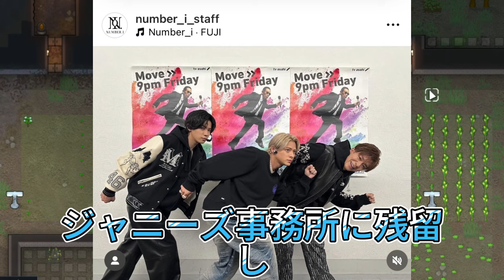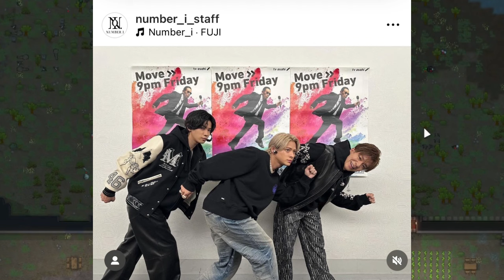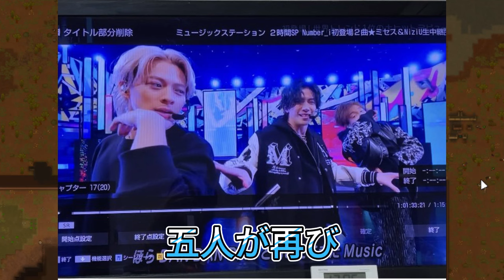涙の別れから1年… 5人の絆は今も？ Number_iとKing & Prince、それぞれの道!? 共演NGの真相？！ Number_iとKing & Prince、あの日の決断のすべて！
【平野紫耀】涙の別れから1年… 5人の絆は今も？ Number_iとKing & Prince、それぞれの道!?  共演NGの真相？！ Number_iとKing & Prince、あの日の決断のすべて！